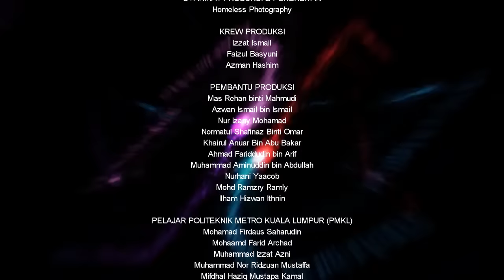Event Management: MY E&L Event